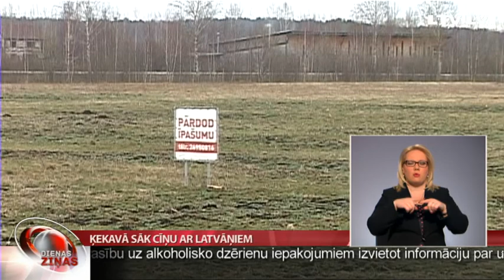Ķekavā sāk cīņu ar latvāņiem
Līdz ar pavasara atnākšanu kā ik gadu atsākas cīņa ar latvāņiem. Ķekavas novadā latvānis iemājojis vairāk nekā simt zemju īpašumos. Ir saimnieki, kurus tas neuztrauc, un latvāņu izplatība ar katru gadu pieaug. Lai situāciju mainītu, šogad Ķekavas pašvaldība  ieplānojusi indīgos augus nopļaut par pašvaldības līdzekļiem un apmaksu piedzīt no zemju īpašniekiem. Skaidro TV Spektrs.